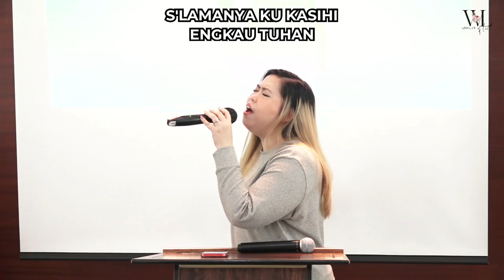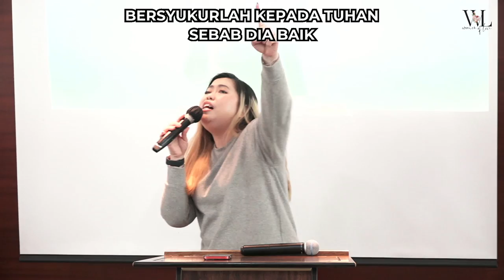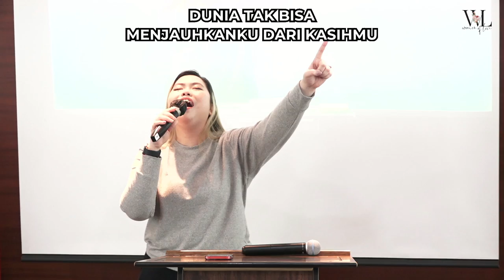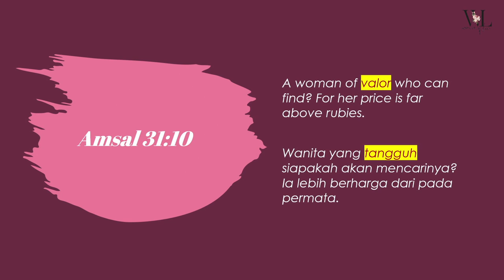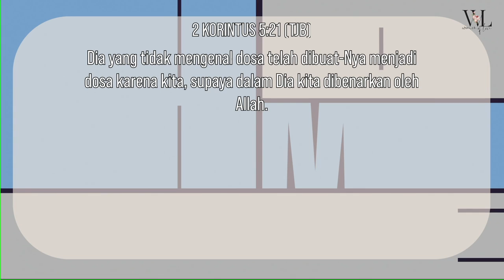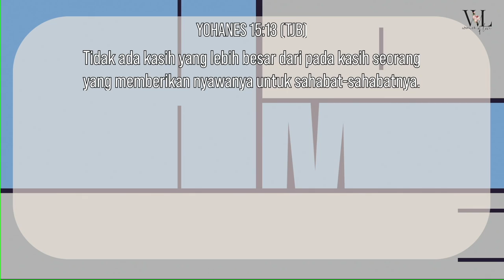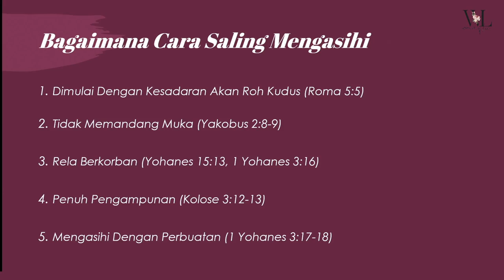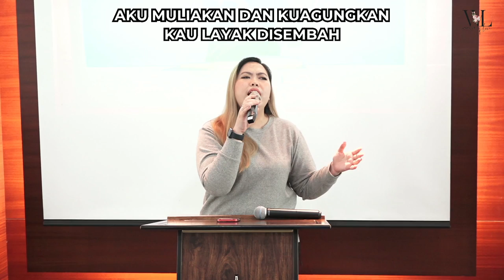Women of Valor - Tamara Geraldine Tuanakotta S.Th., S.SOS | 11/04/23 | Women of Love